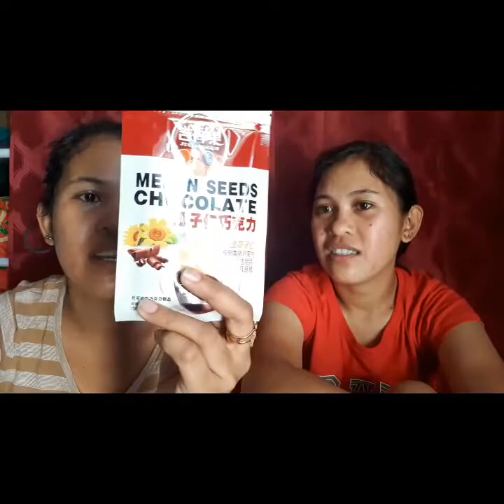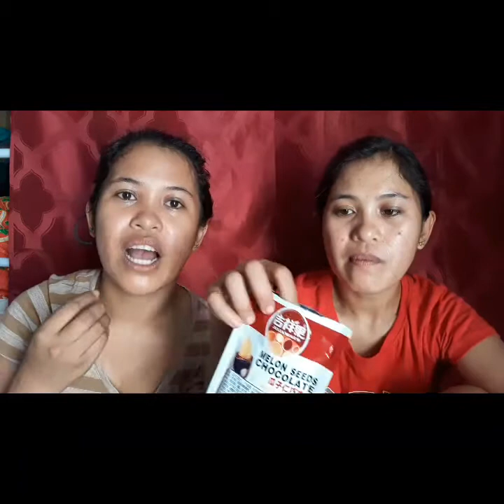VLOG 27: SMR Chocolates Review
Variety of chocolate from SMR